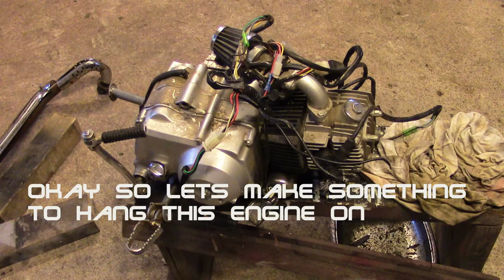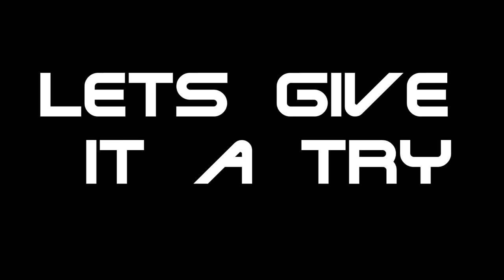WORLD FASTEST ÖGLAEND MOPED!!!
its possibly world fastest öglaend moped... sorry for not filming every step but hope you enjoy :DD